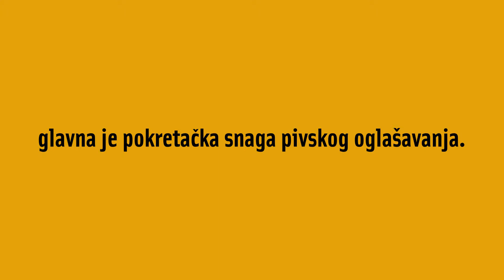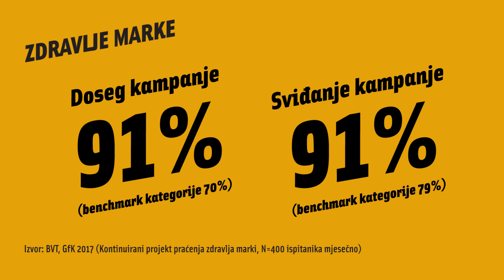Mame i tate su zakon Croatia Effie 2018. srebro